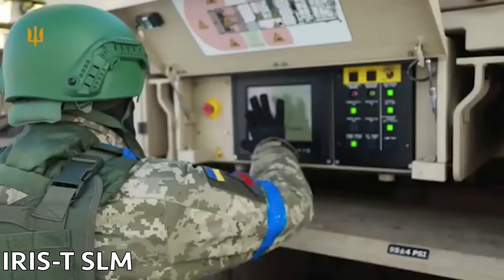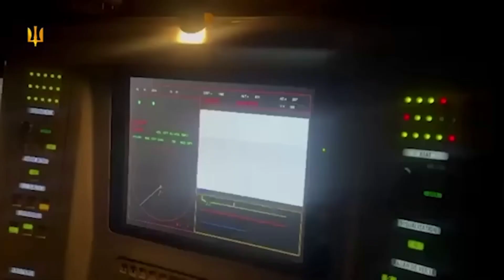Das deutsche Boden-Luft-Raketensystem IRIS-T SLM hat eine 100-prozentige Wirksamkeit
Die Ukraine ist nicht der einzige Nutzer von IRIS-T SLM-Luftabwehrsystemen mittlerer Reichweite. Deutschland liefert auch Flugabwehrsysteme an Ägypten. Kürzlich ist ein Video von IRIS-T SLM-Tests in dem afrikanischen Land aufgetaucht.